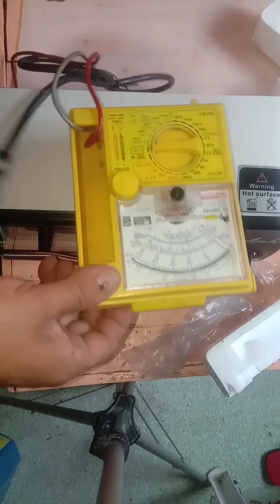Check and test Oven toaster not use 5years ago